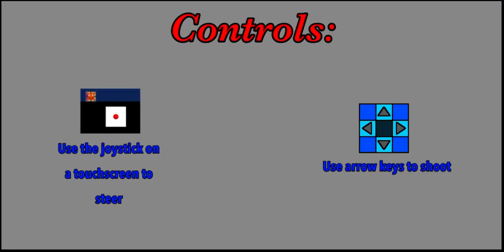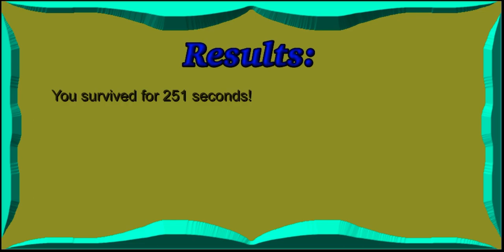Its’s official: ‘Don’t Hit The Bits!’ beta version has been released (link in description)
An early beta version of Isoryan Hararias’ “Don’t Hit The Bits!”, recovered from a donor, was released online a few hours ago! You can play it yourself at the following link:

dont-hit-the-bits.42web.io/

(If this link is inaccessible, try the link in the comments)